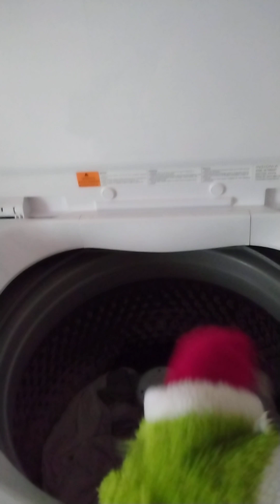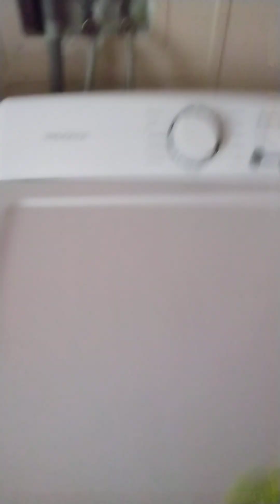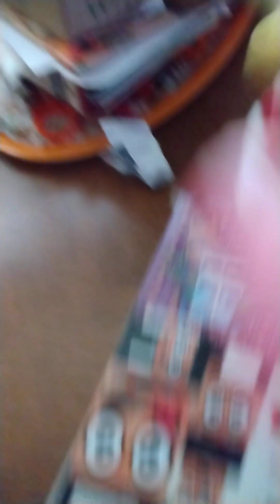Mario plush bros police officer Daisy 😱😱😱